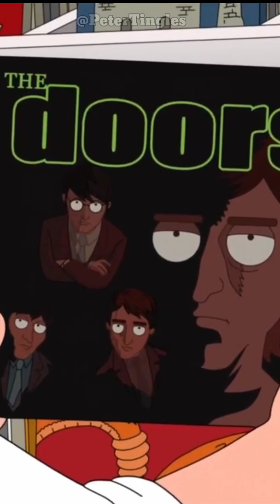Family guy Humour | Jim Morrison is a legend | Peter Griffin | funny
Family guy Humour | Jim Morrison is a legend | Peter Griffin | Family guy | funny